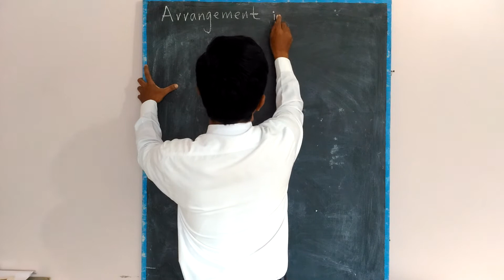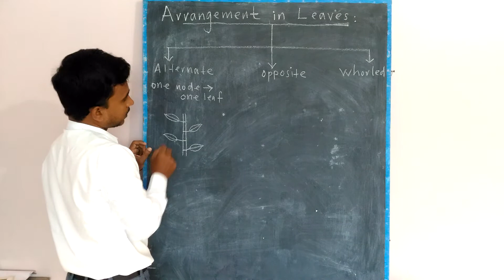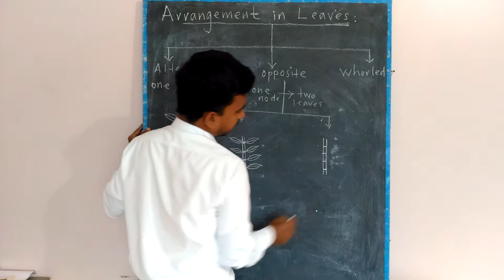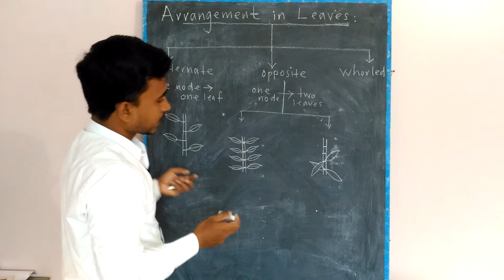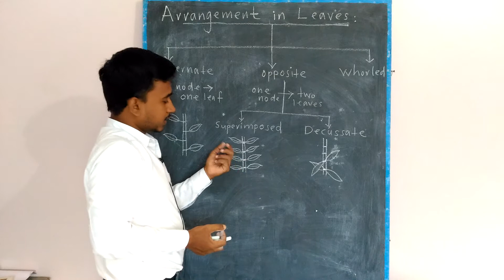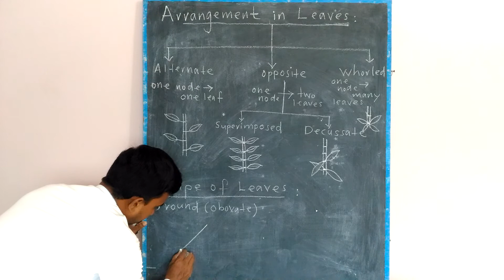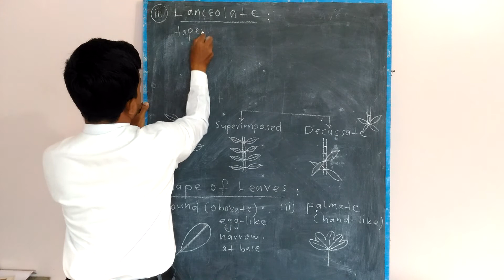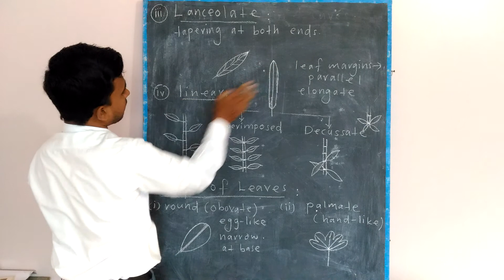STD 7th Chapter 2 Plants: Structure and Function Lesson 6 (Semi English)